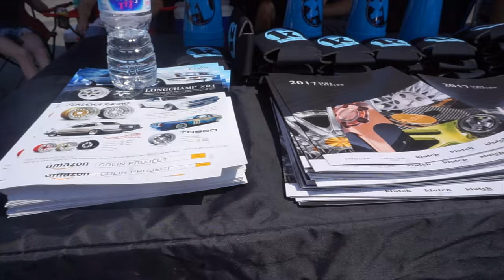BACK TO BACK CAR SHOWS WITH 360 PRODUCTS!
Always fun with the 360 family!